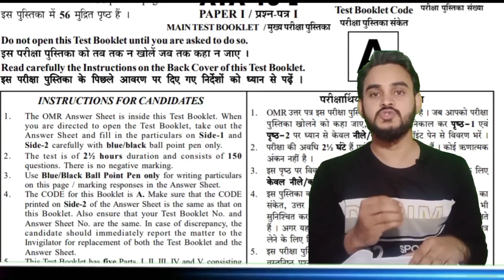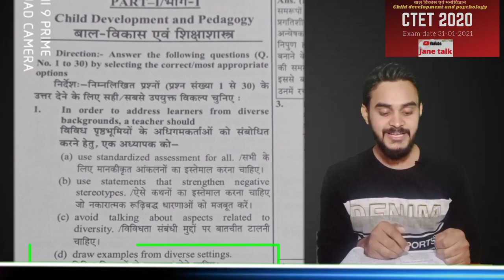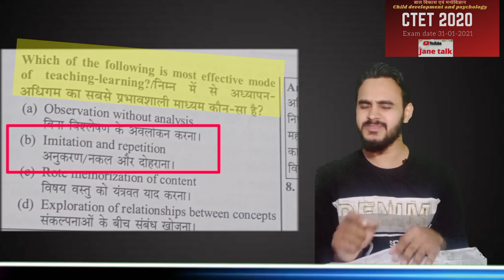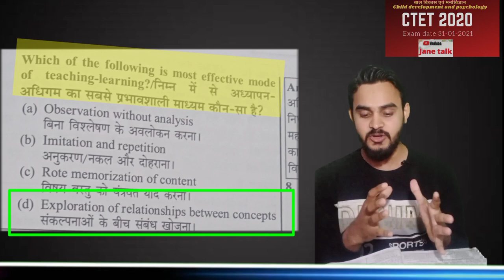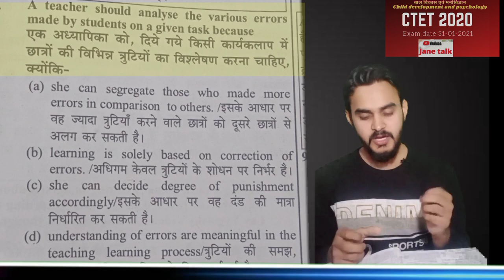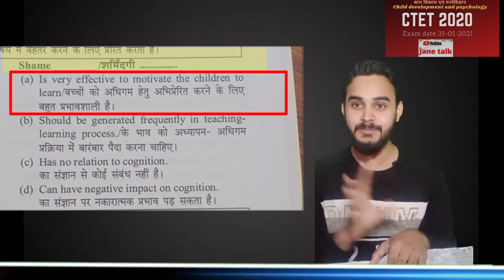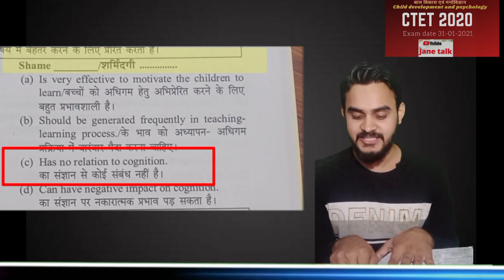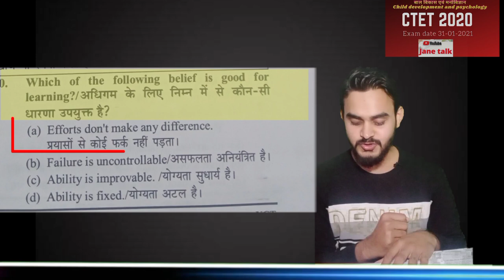Ctet 31jan 2021 cdp question answer / सीटेट 2020 के मनोविज्ञान के प्रश्न का ह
keep supporting
keep smiling

Everywhere.